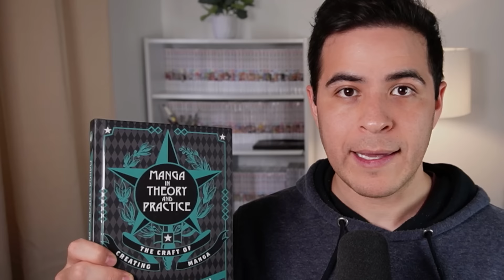Los 5 peores errores al crear la historia de tu webcómic ❌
En este video te mostraré cuáles son los 5 peores errores que puedes estar cometiendo cuándo creas la historia de tu webcómic o manga. Y te daré algunos consejos sobre qué es lo que podrías hacer para evitarlos.

Si estas comenzando a dibujar tus primeras historias, quizás estas no sean muy buenas, probablemente sean algo aburridas o muy parecidas a otras que ya existen. Pero si evitas estos 5 errores, sin duda mejorarás.

Y si estas interesado en participar en el concurso de manga del Silent Manga Audition, aquí te dejo el link al sitio oficial del